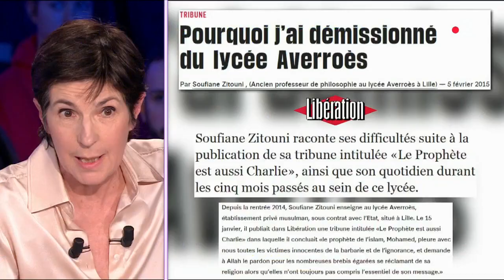Christian Chesnot et Georges Malbrunot (reporters) - On n'est pas couché 13 avril 2019